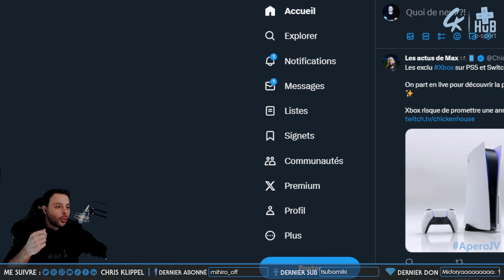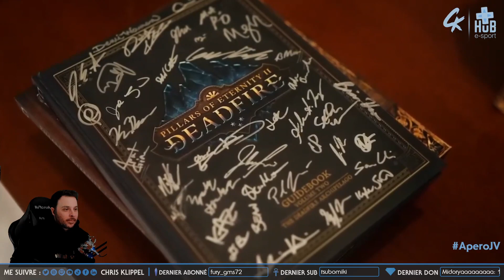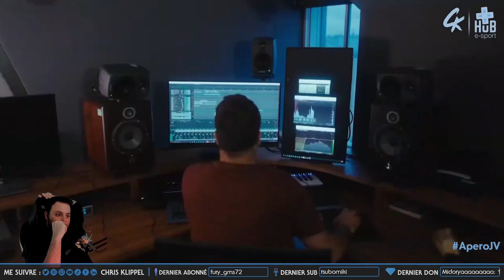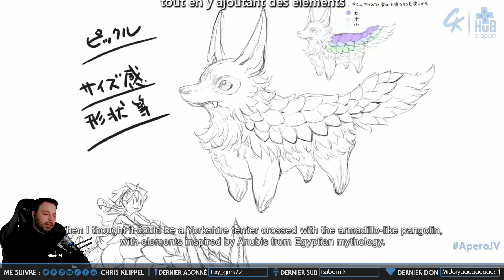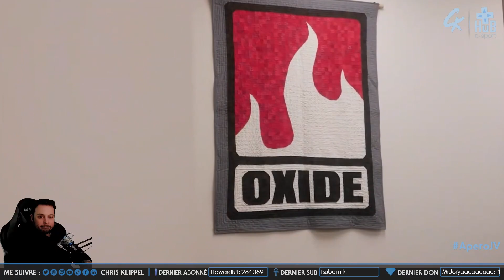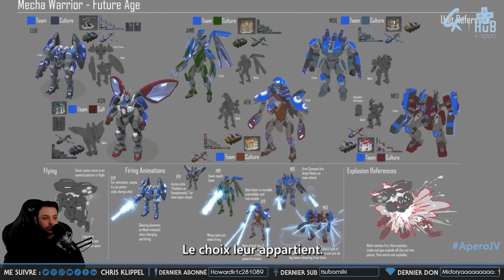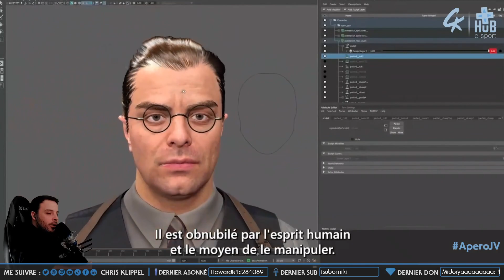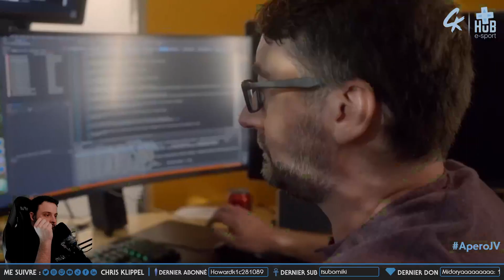[REPLAY] L'APERO DU JV #88 - XBOX DEVELOPER DIRECT (18 JANVIER 2024)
Découvrez ou redécouvrez les annonces du Xbox Developers Direct avec les infos sur Hellblade, Indiana Jones ou encore Awoved.